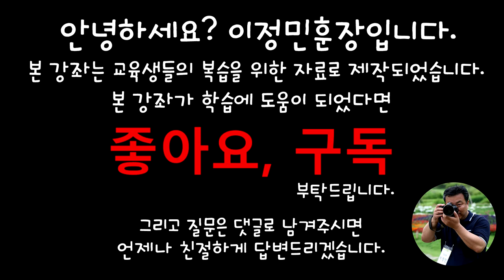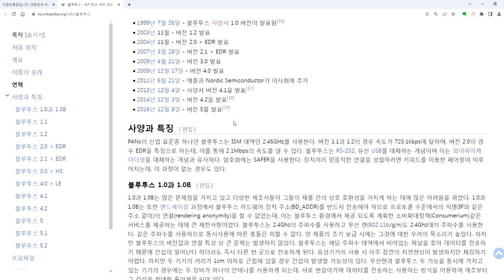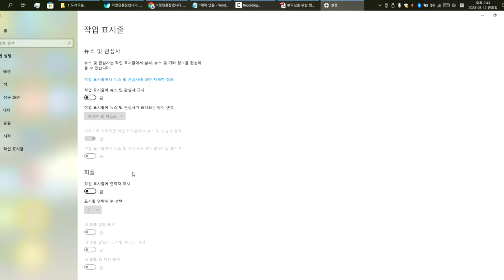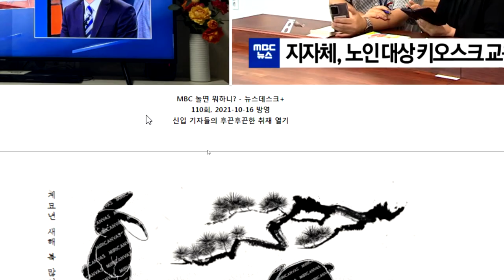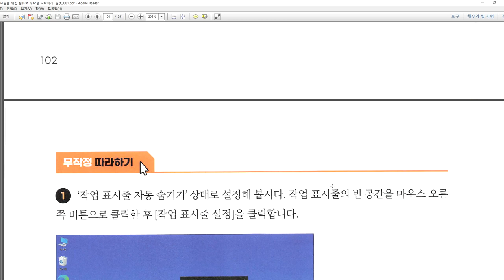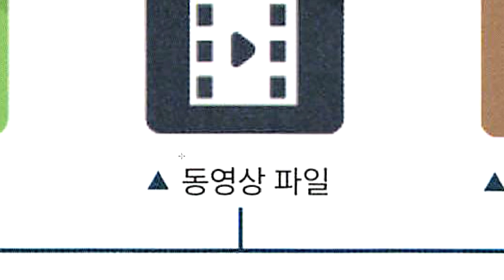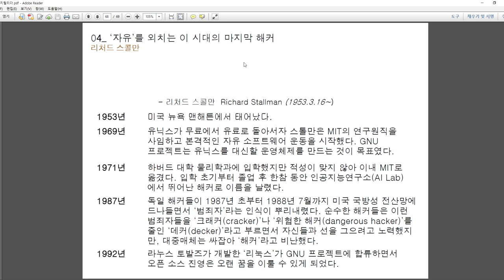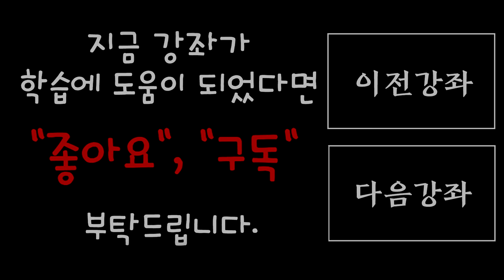중부성발전센터 6주차. 파일과 폴더 2023-05-12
열공하세요~